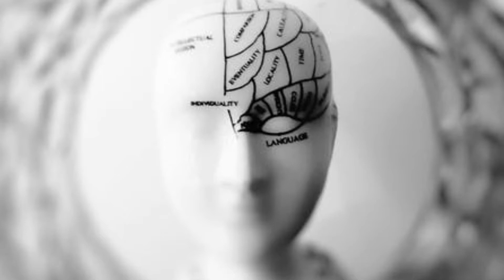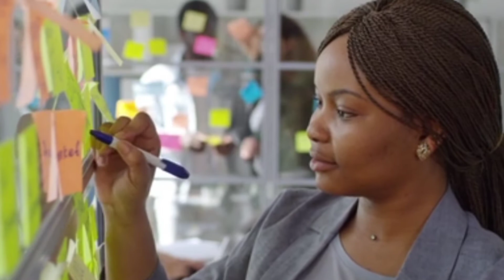जो चाहोगे वही पाओगे ।ब्रह्मांड की चाबी है आपका दिमाग